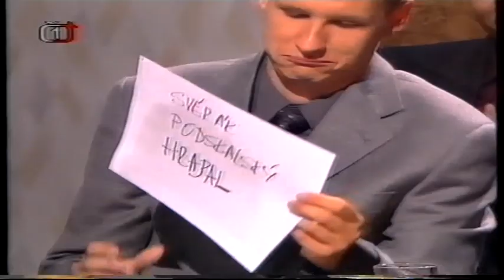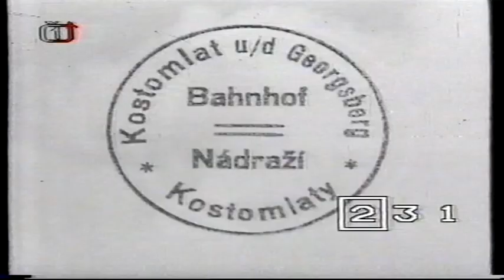Videostop - Urbánková, Neckář, Hrušínský, Rosák, 2000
Videostop z roku 2000 - s filmy Jiřího Menzela soutěží Naďa Urbánková, Václav Neckář, Rudolf Hrušínský, uvádí Jan Rosák
přepis z VHS